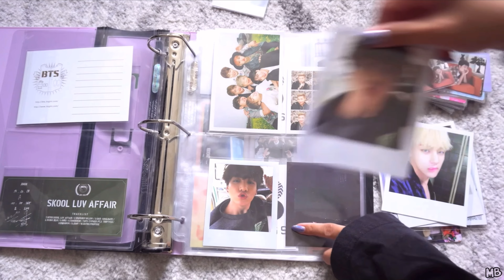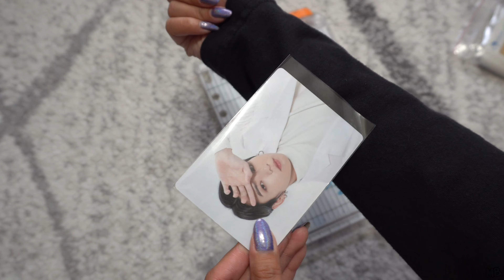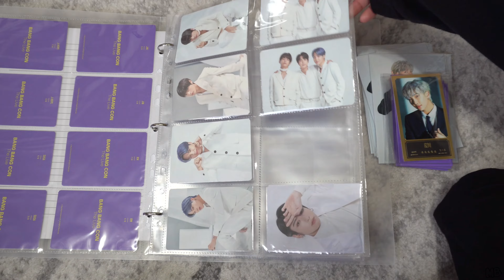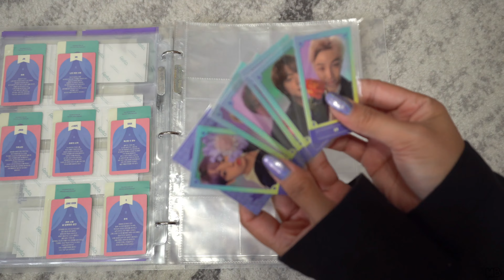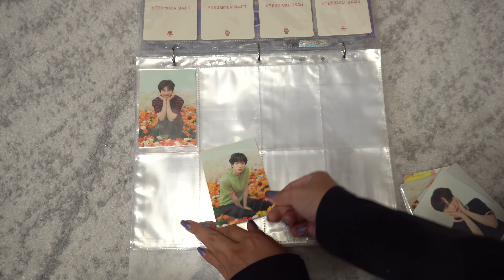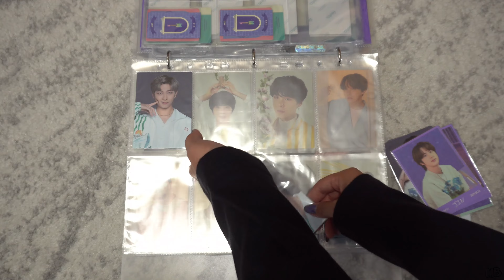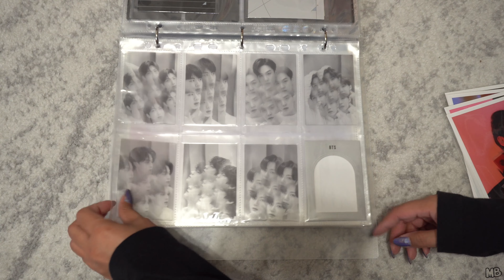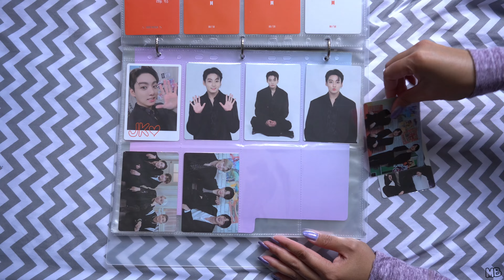[vlog] BTS Binder Update Part 3 (Muster / Concert Merch)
Third part of my 2021 binder update! Went through a major life change so editing the remaining parts has been slow. -MB